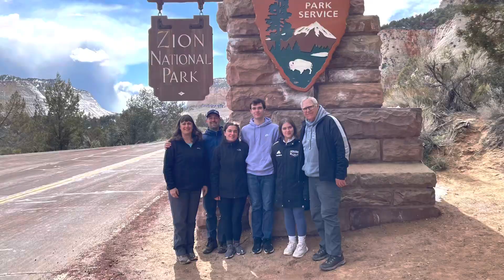Zion National Park, 2023